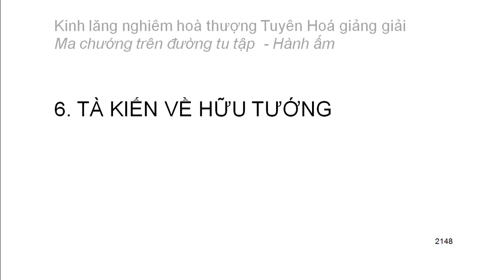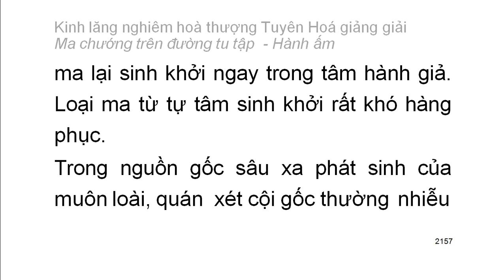[Ngũ ấm ma] Kinh Lăng Nghiêm - HT Tuyên Hoá giảng - Hành ấm: D6. Tà kiến về hữu tướng (116)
Mười cảnh giới của hành ấm:
1. Hai loại tà kiến vô nhân
2. Tà kiến chấp thường
3. Tà kiến vừa chấp thường vừa chấp đoạn
4. Tà kiến chấp có
5. Tà kiến về bốn thứ luận thuyết điên đảo
6. Tà kiến về hữu tướng
7. Tà kiến sau khi chết không còn sắc tướng
8. Tà kiến phủ nhận có có và không có tướng sau khi chết
9. Tà kiến về đoạn diệt
10. Tà kiến về niết bàn
Playlist trọn bộ:
Kinh lăng nghiêm hoà thượng Tuyên Hoá giảng giải: